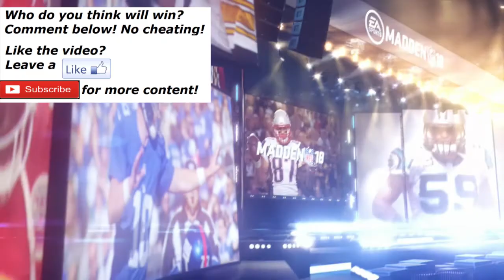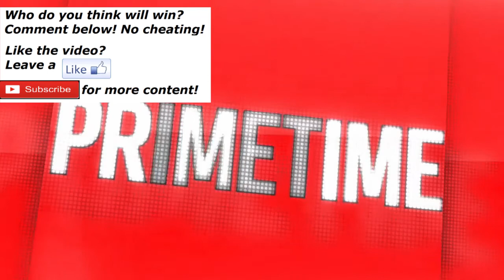CAN THE BRONCOS OVERCOME? - Madden Madness - Round 1 Game 5 - Denver Broncos vs Oakland Raiders